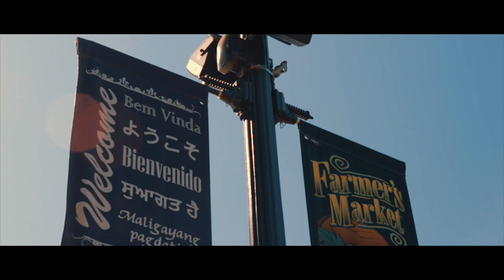Livingston CA (Mural)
Joel Aguilar painting the city of Livingston's mural.